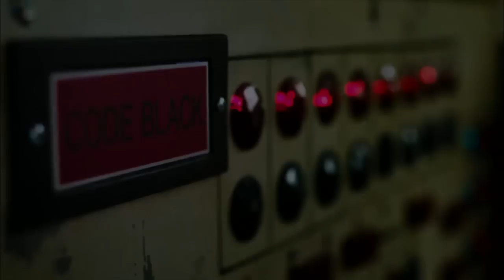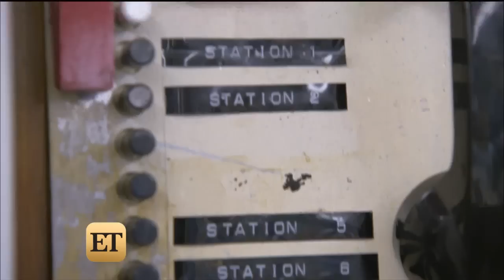First Look at 'Code Black'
Marcia Gay Harden stars in the upcoming CBS medical drama Code Black, premiering September 30.